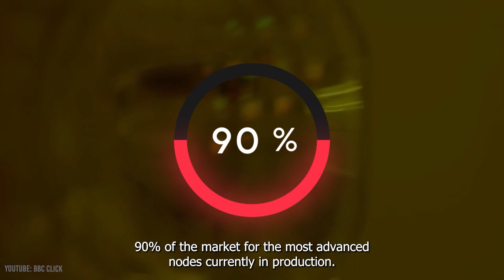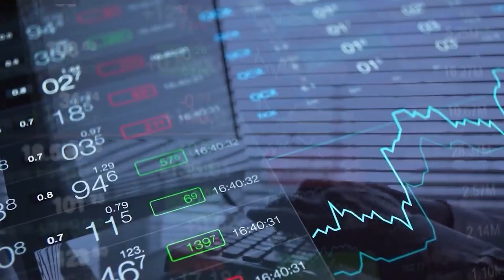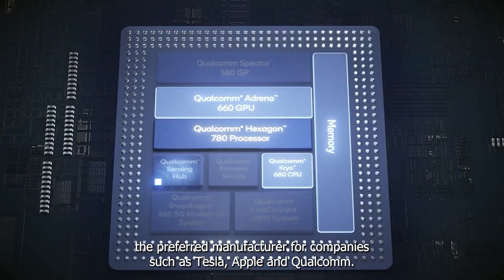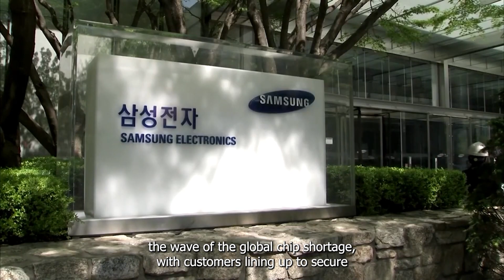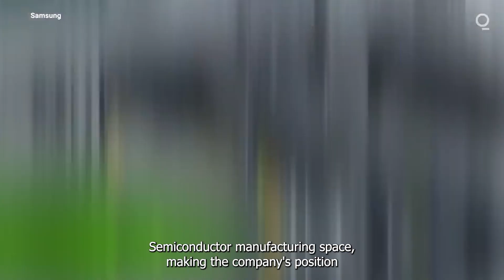Why The U.S. is so Interested In Taiwan (TSMC)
In this video, we discuss Taiwan Semiconductor Manufacturing Company (TSMC) and how they control the world through their near monopoly in the microchip market.

Taiwan dominates the global semiconductor industry, including critical components from smartphones and medical devices, to automobiles and fighter jets. Yet, TSMC has long gone unnoticed because its semiconductors are designed and sold in products by branded vendors such as Apple, AMD, and Qualcomm. Despite this, the company controls more than half of the global market for made-to-order chips.

Chapters
00:00 ► TSMC goes unnoticed
00:52 ► What are chips and their uses?
01:44 ► Who is TSMC & how do they control the chip market?
02:20 ► Why are chips important?
03:01 ► How does TSMC control the world?
03:53 ► Can competitors catch up to TSMC?

Select videos/clips from AP Archive